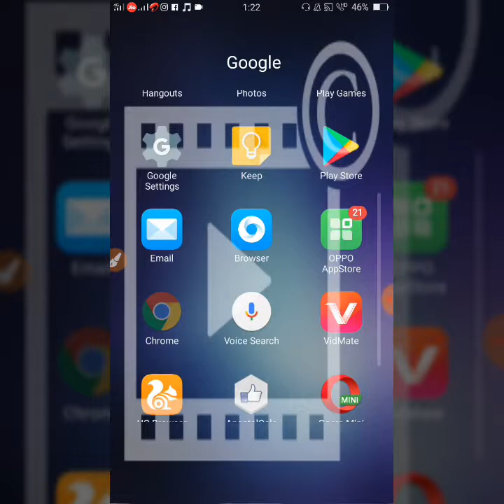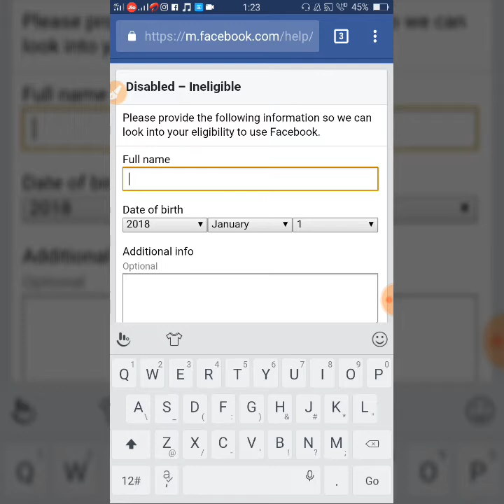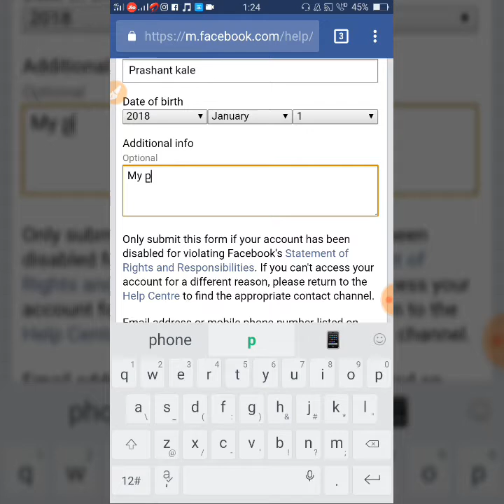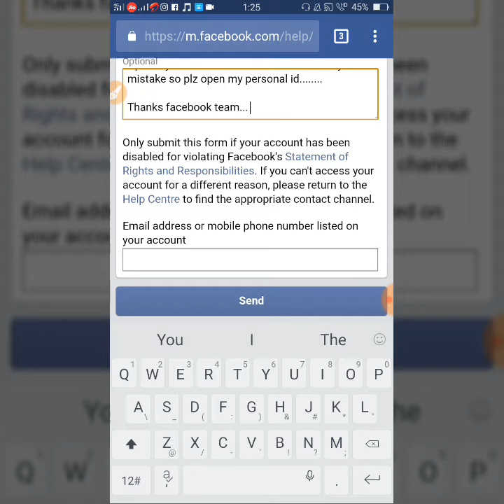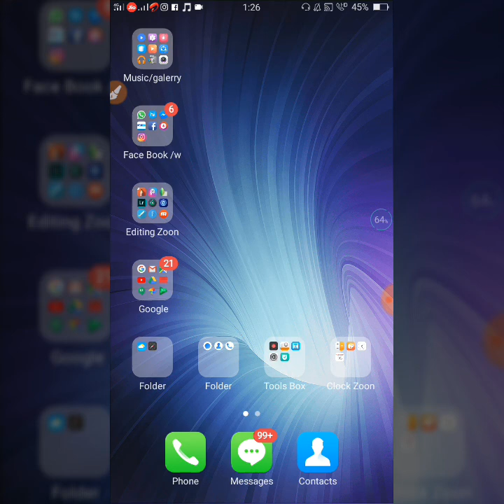how to open facebook disable account || tips for facebook account || 2018|| by Fb world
Hi friends...

    Wellcome to our youtube channel fb world...

 Dosto is vedio me main aapko facebook disable account
 Ka bara ma ek Acchi tip Dena ki poor koshish Ki hai
 Ummid kar ta hoo ki aapko Pasand aiyae hogi friend..

  Agar Acchi laga toh like karo  aur Zada sa Zada
share karo dosto.

   Dosto Jo link Maine Vedio ma istamal ki hai wo necha hi

      Agar Aap na Hamari instagram secure Ki aur fb secure.
           Ki Vedio nahi dekhi Ho to necha link hai dosto
                 Agar Aap Chaho toh dekh sakta hoo

 Dosto hamara channel me aapko her praker ki
  Social net working sites ki informatin mil ti rahangi
  Matalb facebook instagram youtube whatsapp inn
Sab ki information mil ti rahangi . Toh dosto channel ko
Ta ki hamari jo b latest update app tak phale aiyai .